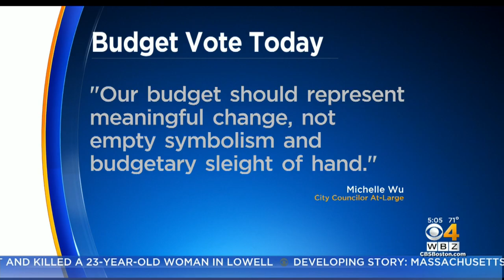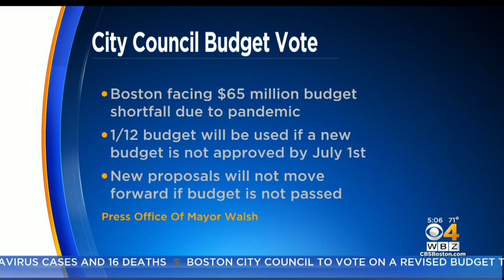Facing $65M Shortfall, Boston City Council Set To Vote On Budget